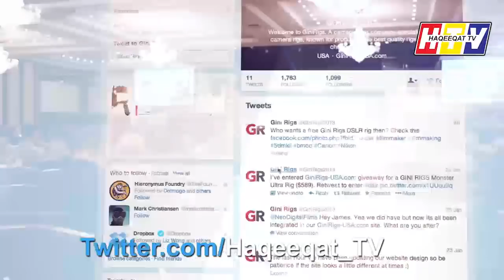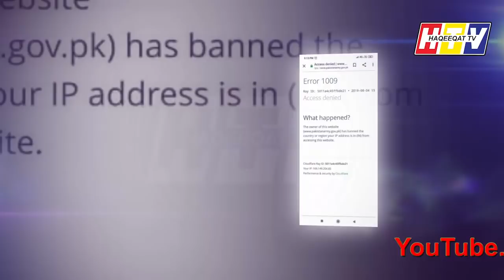Another Direction About Internet Service Providers in Wadi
A letter provided to Internet Service Providers to take a direction for time being until given new details to them. Users are trying to browse and using whatsapp and other apps but now things are moving in a different way.